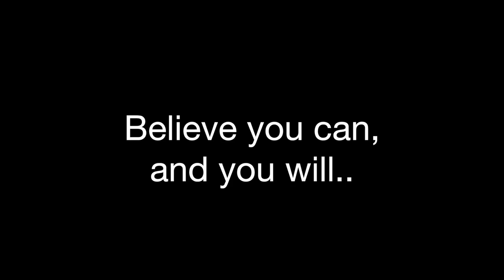Fitness Vlog | Kaitlyn Jones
READ ME♡

This video is a little bit different but i've been reading comments on other youtuber's videos and I saw a lot of people interested in gym/fitness videos also, so I thought i'd put one up for you guys! It's short and this isn't even half of the stuff I do at the gym but I decided to break it down for you guys. If you guys enjoy this video, i'll try to get a fitness video up for you guys doing different workouts once a month or once every few weeks. So please let me know your feedback! I can also do at home workouts if you guys prefer those too. Some Valentines Day makeup looks will be coming very shortly :) - Love you all! XO

Thank you guys so much for watching xox - LOVE YOU.

Everything you need to know:

First clip: Back lunges. 10 reps x 3 sets.
Second clip: Kettlebell squats. 10 reps x 3 sets.
Third clip: Kettlebell pulses. 10 reps x 1 set.
Fourth clip: Free bar squats. 10 reps x 4 sets.
Fifth clip: Leg press. 10 reps x 3 sets.
Sixth clip: Lunge pulses with your foot on a bench (can do with or without weights) - 10 reps x 3 sets.
Seventh & Eighth clip: Kick backs with bent leg & leg raises. 10 reps x 3 sets each.
Ninth clip: Russian twists. 20 reps x 3 sets.
Tenth clip: Leg drops. 10 reps x 4 sets.
Eleventh clip: Leg raises. 10 reps x 4 sets.
Twelfth clip: Crunches. Until it burns. Try to reach 50.
Thirteenth clip: Bicycles. Until it burns. Try to reach 50-100.
P.S. By no means do you have to follow what i'm doing or have written here. You can do it as you please, this is just so you guys know what I do and what i'm doing in each clip if you want any ideas.

Frequently Asked Q&A:
Camera: Sony a5100
Editing: Final Cut Pro X
Lighting: Nova Diva Ringlight